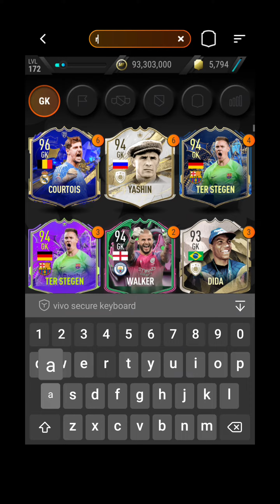Daniel Passarella Sbc 1985-86 Season Madfut 23